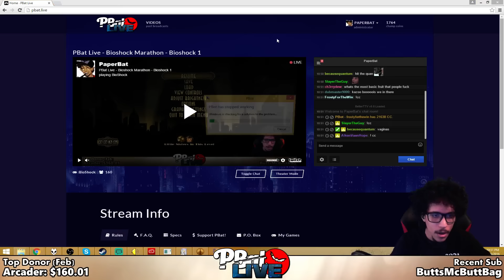BioShock playthrough pt. 4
Check out the following links to keep in touch ;)